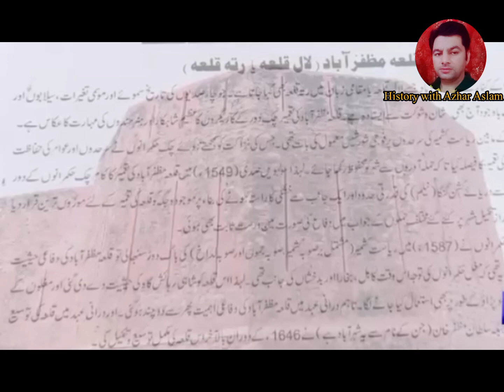Red Fort Muzaffarabad / لال قلعہ مظفر آباد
Historical Red Fort Muzaffarabad Azad Kashmir